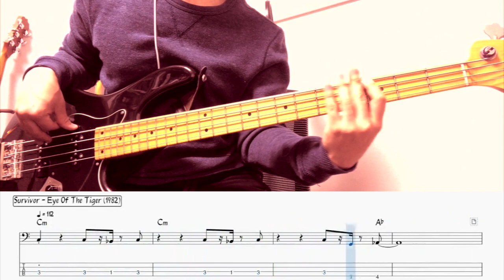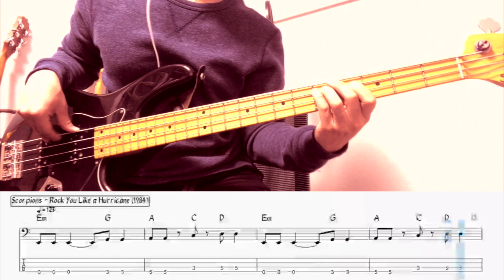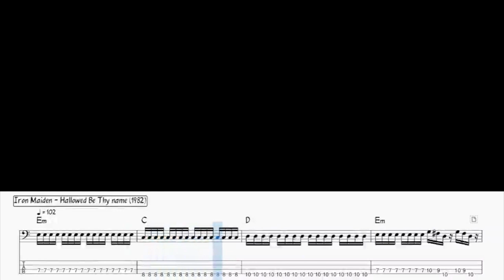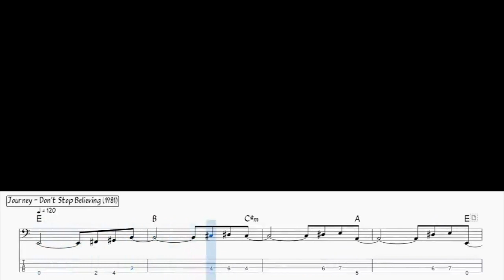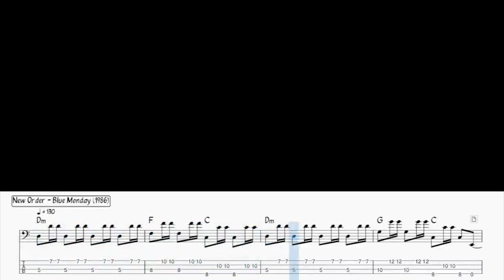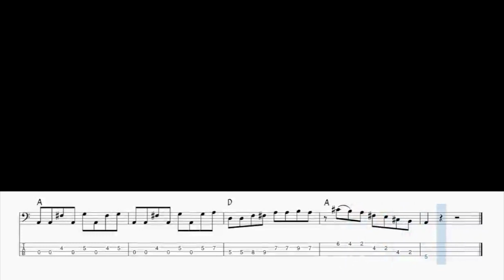15 Pop Bass lines in 1980's & Backing Track (Bass Tab)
1980년도의 유명했던 곡들의 베이스라인을 묶어서 연주해보았습니다.

This time, I created a video by collecting pop bass lines from the 1980's.